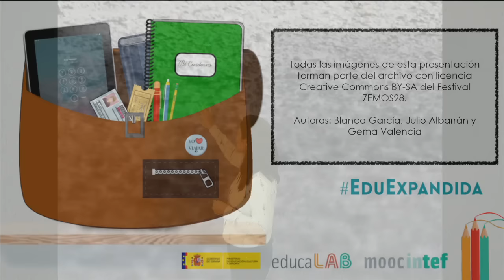Vídeo 1.3. "¿Nos situamos fuera de lugar?" - Reto